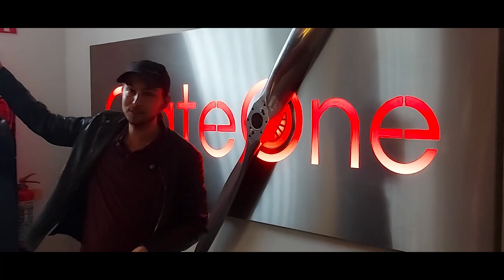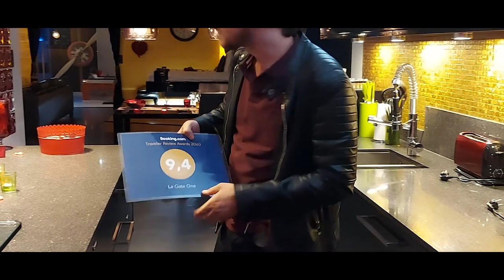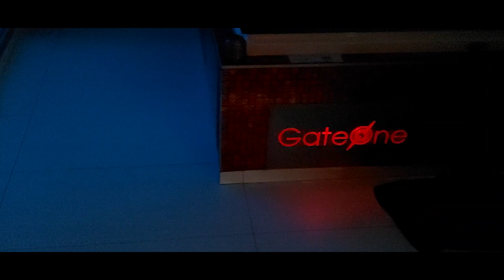VLOG D'UN LOFT DE LUXE POUR NOS 10 ANS, PRÉSENTATION D'UN MAGNIFIQUE LOFT PARFAIT POUR UN MOMENT A 2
Pour plus information sur le lieux ou même réservé une nuit ces

▬▬▬▬▬▬▬ • BIENVENUE 😍 • ▬▬▬▬▬▬▬

▬▬▬▬▬▬▬ • PARTENAIRES 💪 • ▬▬▬▬▬▬▬

👉StealthGamer:
"SOISCOOLMEC"
"STRIKESOISCOOL"

TikTok "SoisCoolMecYTB"
👻Snapchat "soiscoolmec"

.▬▬▬▬▬▬▬ • TOP DON 💰 • ▬▬▬▬▬▬▬

▬▬▬▬▬▬▬ • MUSIQUE OUTRO 🎵 • ▬▬▬▬▬▬▬